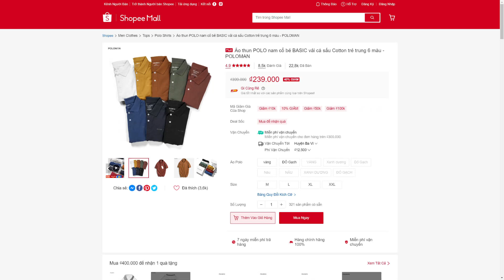Áo thun POLO nam cổ bẻ BASIC vải cá sấu Cotton trẻ trung 6 màu POLOMAN Shopee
* Nổi bật - Tinh tế trên từng chi tiết mà POLOMAN mang đến cho các bạn sự trải nghiệm đơn giản mà sang trọng.
 * POLOMAN sẽ giúp bạn giải quyết vấn đề giá thành,chất lượng và mẫu mã sản phẩm tốt nhất.
 * Áo thun Polo nam cổ bẻ là sự lựa chọn hoàn hảo cho các nam giới với sự đơn giản, tiện lợi, lịch thiệp, khỏe khoắn và  sang trọng.
 * Chi tiết sản phẩm Áo thun Polo nam cổ bẻ
    + Chât vải 95% Cotton và 5 % Spandex cho độ  dày dặn,co giãn tốt và quan trọng độ bền màu cao
    + Giặt ko đổ lông hay bay màu, thấm hút mồ hôi và thoải mái ko gò bó khi vận động
    + Thiết kế cấu trúc lỗ thoáng, mắt vải to tạo sự thoáng mát cho người mặc
    + Đặc biệt sợi Cotton pha Spandex đc xử lí giúp chống tia UV và kháng khuẩn.
* Màu sắc & kích cỡ Áo thun Polo nam cổ bẻ: form áo regular-fit thoải mái ko gò bó khi vận động tạo nên sự nặng động,trẻ trung,...
   + Áo có 9 MÀU
   + Áo có 4 size : M L XL XXL
   M        dưới 1m73 dưới 65kg
   L        1m6 - 1m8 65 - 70kg
  XL        1m65 - 1m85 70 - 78kg
  XXL      1m68 - 1m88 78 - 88kg
* Hướng dẫn sử dụng và bảo quản Áo thun Polo nam cổ bẻ:
    + Giặt ở nhiệt độ bình thường, với đồ có màu tương tự.
    + Không được dùng hóa chất tẩy.
    + Khi áo in giặt nhớ giũ thẳng áo để hình in ko bị dính vào nhau
    + Hạn chế sử dụng máy sấy và ủi ở nhiệt độ thích hợp.
    + Lộn mặt trái khi phơi tránh bị phai màu
* Chính sách và điều kiện đổi trả của Poloman:
    + Cam kết chất lượng và mẫu mã sản phẩm giống với hình ảnh.
    + Cam kết được đổi trả hàng trong vòng 5 ngày.
    + Hàng phải còn mới  và chưa qua sử dụng
    + Sản phẩm bị lỗi do vận chuyển và do nhà sản xuất
 📌 LƯU Ý:  Khi bạn gặp bất kì vấn đề gì về sản phẩm đừng vội đánh giá  mà hãy liên hệ Shop để đc hỗ trợ 1 cách tốt nhất  nhé.